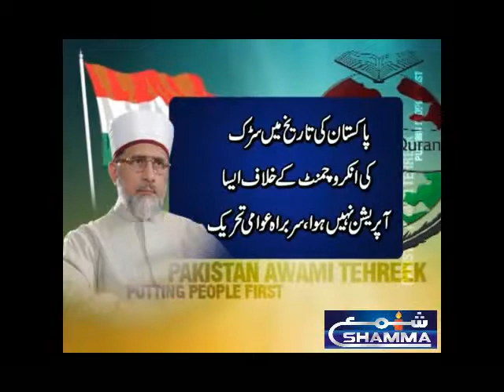pakistan ALL DAY HEADLINES NEWS 19 12 2017